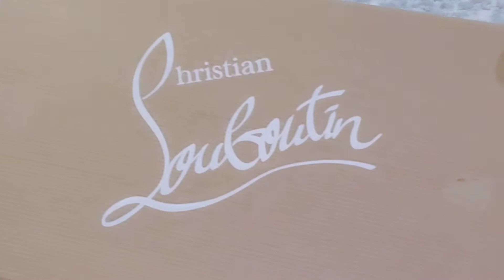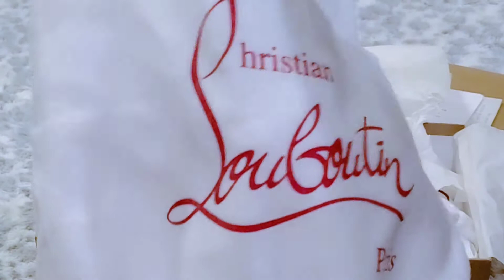CHRISTIAN LOUBOUTIN SNEAKERS UNBOXING | VIEIRA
Thank you! Maraming salamat po!